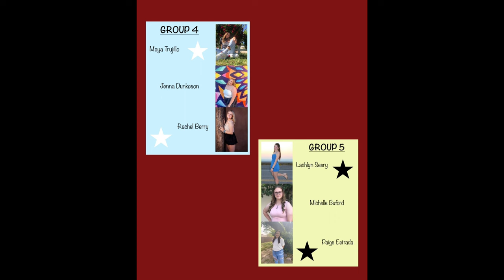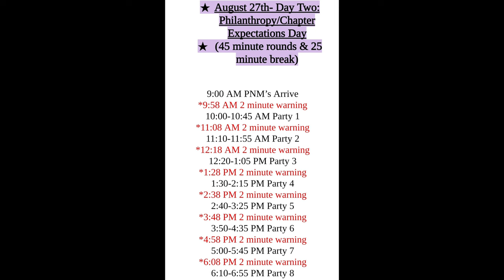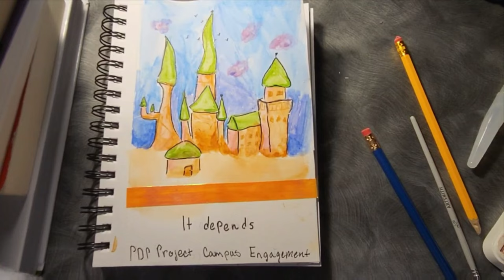Personal Development Plan - Avenues for Campus Engagement and Leadership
This is the first part of the project that I completed, but one of the final videos I filmed, so I am sorry for the confusing timeline. Today, I painted a castel and went over the rushing process, as well as my experience. Please enjoy and let me know any tips for improving my watercolor technique!